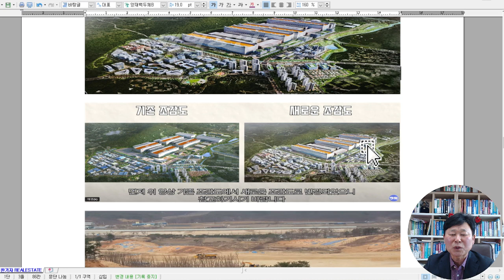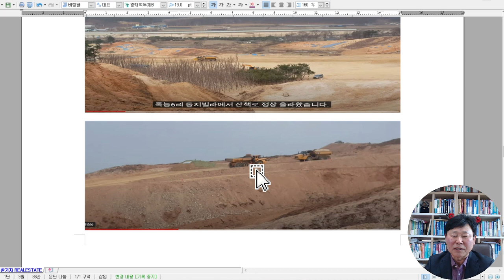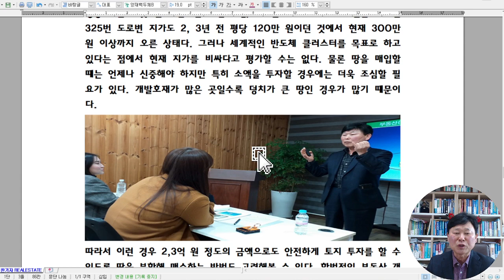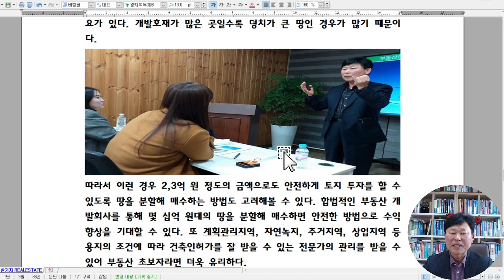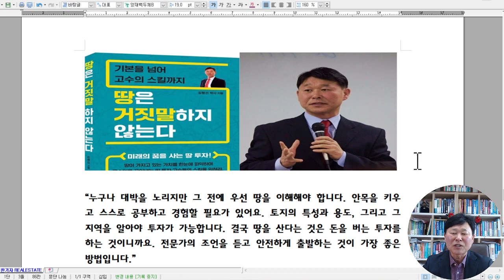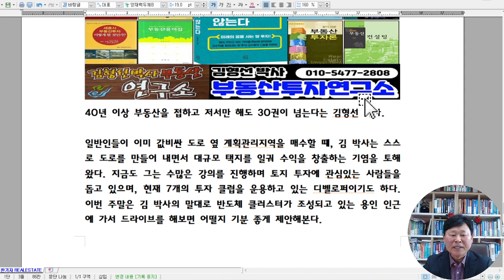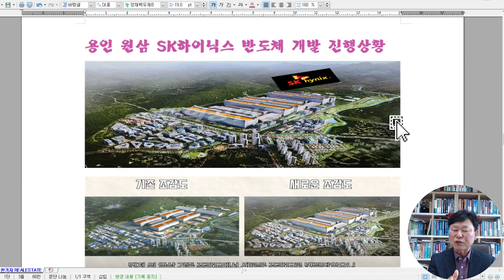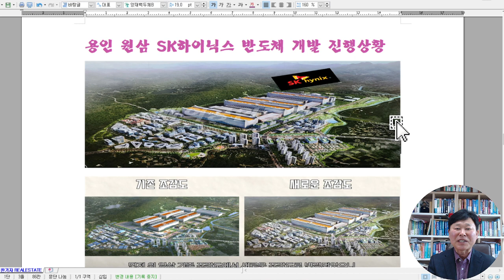용인 원삼SK반도체 개발 진행 상황 4월 1일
용인 원삼SK반도체 개발 진행 상황
REALESTATE /부동산경제연구소 김형선 박사
대학 강단부터 실무까지 40년 굵직한 토지 마이스터
세계 최대 반도체 클러스터, 원삼 SK하이닉스반도체 ‘주목’

높은 금리로 인한 부동산 시장 경색, 주식시장의 혼전, 믿었던 가상화폐의 몰락까지 경제가 아래위로 크게 출렁거리며 사람들은 또 다른 투자처를 찾기에 여념이 없다. 그러나 이런 때일수록 변치 않는 투자의 근간이 있다. 바로 땅이다. 오랜 대학교수 생활을 접고 실무 전선에 뛰어든 지 7년, 최근 ‘땅은 거짓말하지 않는다’를 출간하고 용인 - 안성 일대에서 투자자들의 이목을 끌고 있는 부동산경제연구소의 김형선 박사를 만나 그가 가진 땅 투자의 철학과 최근 주목할 만한 투자처에 대한 고견을 들어봤다.

부동산은 ‘종합’ 응용사회과학
동서고금을 막론하고 ‘땅’은 지금도 여전히 최고의 재테크 수단으로 여겨지고 있다. 그러나 땅을 통해 실제로 이익을 실현하기란 사실 굉장히 어려운 일이다. “부동산 관련 학문이 종합 응용사회과학에 속할 정도로, 시간을 두고 연구하는 노력을 게을리해서는 맥을 잡기 쉽지 않은 분야”라고 김형선 박사는 잘라 말한다. 그만큼 “땅 투자는 축적된 지식과 경험, 치밀한 과학적 분석이 있어야 리스크를 줄이고 효율성을 높일 수 있다”는 것이다.

물론 예전에는 단순히 땅만 갖고 있어도 우연히 개발되어 일확천금을 얻는 경우도 있었다. 그러나 현재의 토지 투자는 어떤 땅을 어떠한 목적으로 샀고 어떻게 개발할 것인지에 대한 종합적인 안목이 있어야 하므로 반드시 전문가의 조언을 구하는 것이 좋다. 그리고 전문가들이 공통적으로 말하는 최고의 입지는 도로와 철도가 신설되는 곳, 인구 증가가 기대되는 곳, 대기업 유치가 확정된 곳, 기업도시 및 혁신도시, 세종시와 같은 행정복합도시 등 확실하게 개발이 기대되는 토지가 유력하다. 또한 이런 지역일 경우 지가 상승으로 인근 지역까지 개발을 기대할 수 있다.

용인 원삼 SK하이닉스 반도체 개발 진행상황

전문가 조언에 따른 안전한 분할 매수도 고려
현재 원삼 일대 상업지역은 평당 2천~2천5백만 원을 호가하고 주거지역도 500만 원을 넘어서면서 거래가 주춤한 상태다. 매수자가 적극적으로 매입을 시도해도 살 수 있는 땅이 없을 지경. 본격적으로 공장이 가동될 경우 지가상승이 불 보듯 뻔해 팔려는 사람이 없기 때문이다. 이에 따라 인근 보개면325번 도로변 지가도 2, 3년 전 평당 120만 원이던 것에서 현재 300만 원 이상까지 오른 상태다. 그러나 세계적인 반도체 클러스터를 목표로 하고 있다는 점에서 현재 지가를 비싸다고 평가할 수는 없다. 물론 땅을 매입할 때는 언제나 신중해야 하지만 특히 소액을 투자할 경우에는 더욱 조심할 필요가 있다. 개발호재가 많은 곳일수록 덩치가 큰 땅인 경우가 많기 때문이다.

따라서 이런 경우 2,3억 원 정도의 금액으로도 안전하게 토지 투자를 할 수 있도록 땅을 분할해 매수하는 방법도 고려해볼 수 있다. 합법적인 부동산 개발회사를 통해 몇 십억 원대의 땅을 분할해 매수하면 안전한 방법으로 수익향상을 기대할 수 있다. 또 계획관리지역, 자연녹지, 주거지역, 상업지역 등 용지의 조건에 따라 건축인허가를 잘 받을 수 있는 전문가의 관리를 받을 수 있어 부동산 초보자라면 더욱 유리하다.

“누구나 대박을 노리지만 그 전에 우선 땅을 이해해야 합니다. 안목을 키우고 스스로 공부하고 경험할 필요가 있어요. 토지의 특성과 용도, 그리고 그 지역을 알아야 투자가 가능합니다. 결국 땅을 산다는 것은 돈을 버는 투자를 하는 것이니까요. 전문가의 조언을 듣고 안전하게 출발하는 것이 가장 좋은 방법입니다.”

40년 이상 부동산을 접하고 저서만 해도 30권이 넘는다는 김형선 박사.

일반인들이 이미 값비싼 도로 옆 계획관리지역을 매수할 때, 김 박사는 스스로 도로를 만들어 내면서 대규모 택지를 일궈 수익을 창출하는 기염을 토해왔다. 지금도 그는 수많은 강의를 진행하며 토지 투자에 관심있는 사람들을 돕고 있으며, 현재 7개의 투자 클럽을 운용하고 있는 디벨로퍼이기도 하다. 이번 주말은 김 박사의 말대로 반도체 클러스터가 조성되고 있는 용인 인근에 가서 드라이브를 해보면 어떨지 기분 좋게 제안해본다.